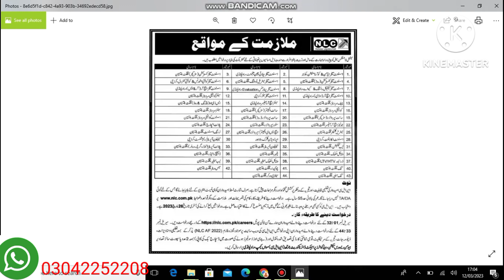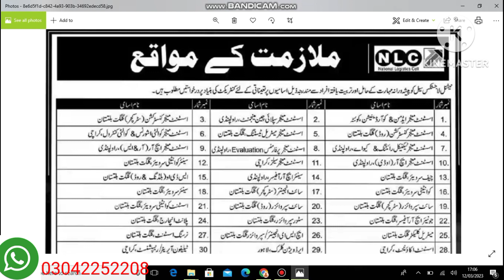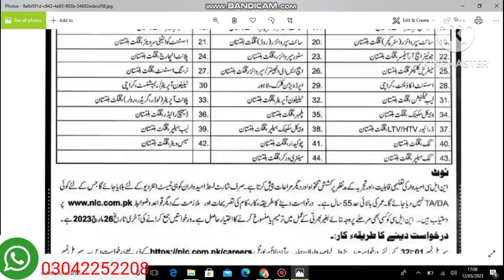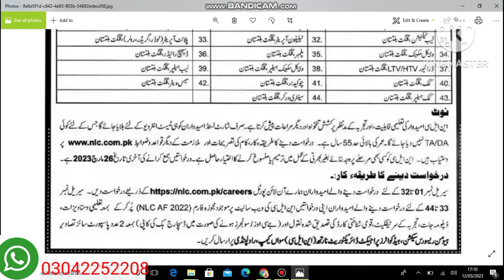NLC Jobs 2023 || National Logistics Cell Jobs || Latest NLC Jobs Apply Online ||KCSJOBS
NLC Jobs 2023 - National Logistics Cell Jobs - Latest NLC Jobs Apply Online - NLC Jobs Online Apply.KCSJOBS
National Logistics Cell (NLC) is the
premier multimodal logistics organization
of Pakistan with a rich history of offering
multiple solutions to its valued clients for
more than four decades. NLC supports
growth of national economy by ensuring
uninterrupted logistics cycle through ERP
enabled fleet management system

handling bulk of domestic and regional
cargo. We employ multimodal means of
transport including road, train, sea and air
to provide end-to-end solutions. NLC's
capability is further augmented by a
network of dry ports and warehousing
facilities in major commercial hubs and
gateway towns of Pakistan. NLC is also
operating that act as trade facilitation
centers in movement of goods. NLC
operates under the ambit of Ministry
Planning, Development and Special
Initiatives (PD&SI) and functions through
National Logistic Board (NLC), chaired by
jobs
nlc